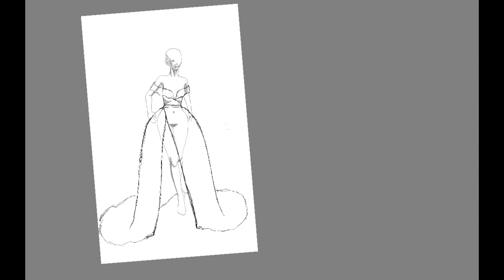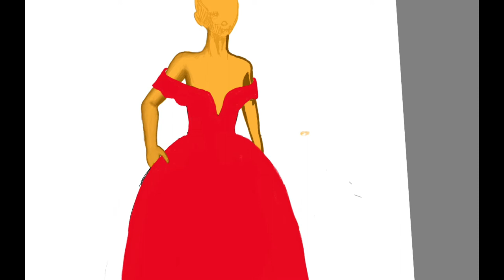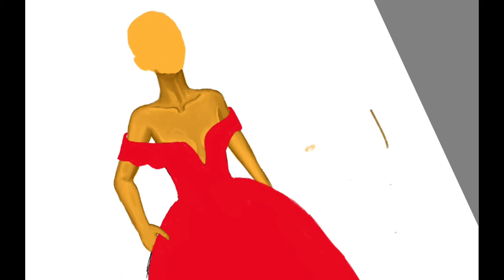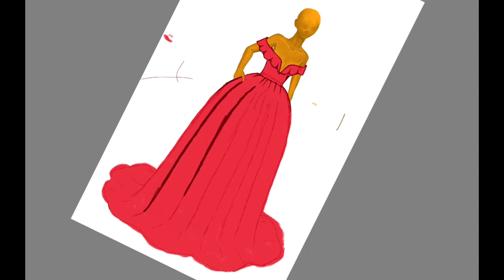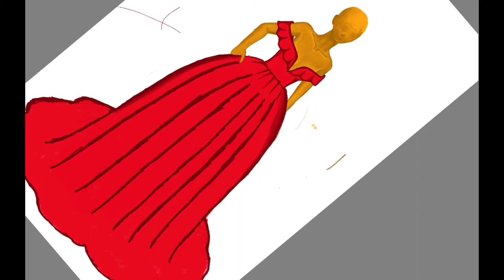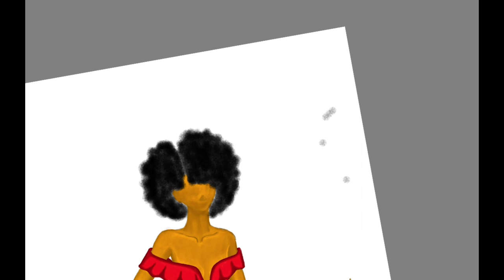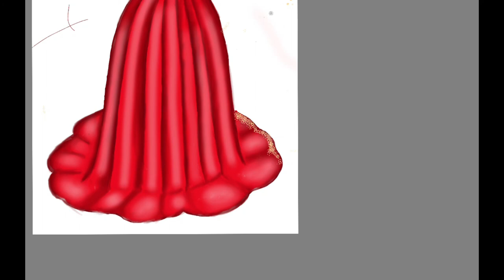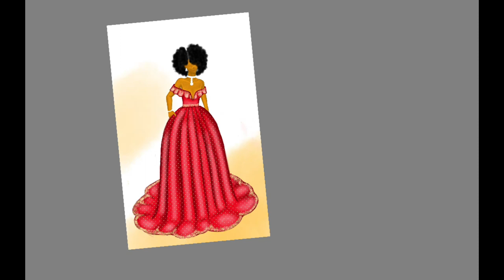RED DRESS ILLUSTRATION// TAB S7// AUTODESK SKETCHBOOK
In that Valentine mood.

Personal instagram: @millenial_mum_ke